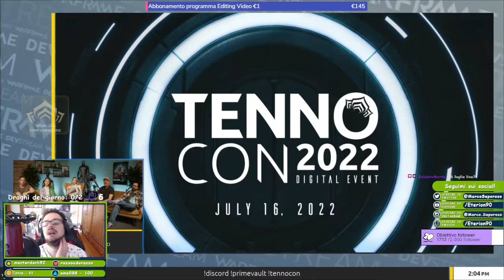[Devstream 162] Echi della Zariman - Tennocon 2022 - Nuove Incarnon - Nuovi Arcani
Altro devstream, altro riassuntone! Come sarà mai andato questo devstream? Ma che domande! Guarda il video!

►Lo Shop di Eterion a tema Drake il Drago!

► IN LIVE: dal Lunedì al Sabato

●Musica centrale: Talking With You - Artificial Music